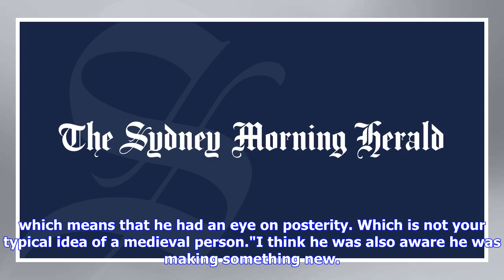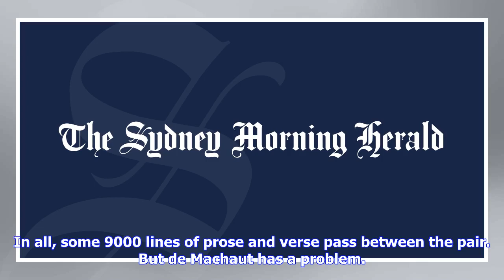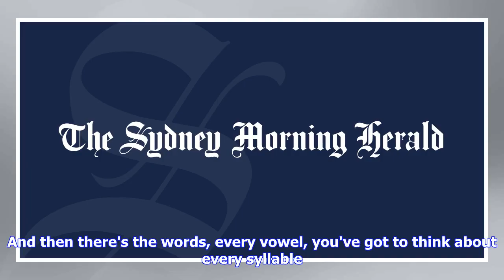Breaking News | The true love story of a medieval superstar being retold by the Song Company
"Not only was he really the, possibly the most famous French poet and composer in the 14th century, but he also he knew what he was doing," he says. "He seems to have supervised the copying of several complete manuscripts. which means that he had an eye on posterity. Which is not your typical idea of a medieval person."I think he was also aware he was making something new. His harmony is extraordinary. It's very beautiful, a little bit weird to modern ears but only in the way some forms of jazz ...